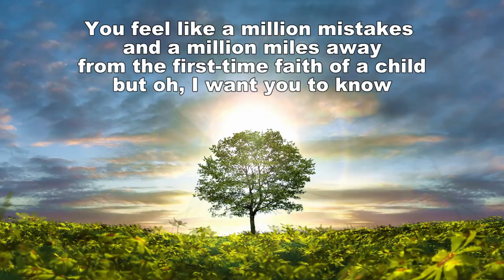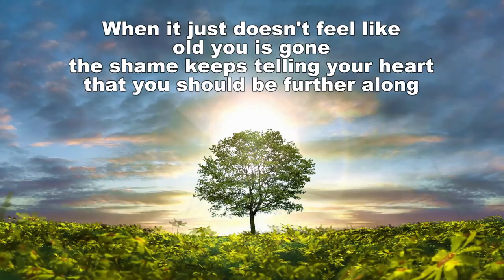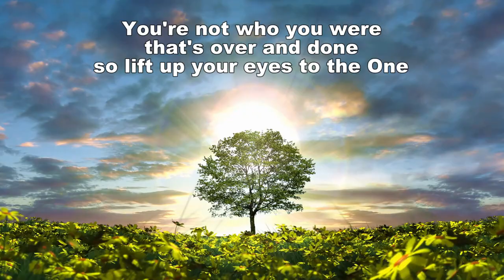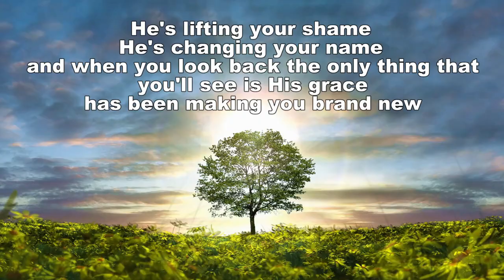Matthew West ~ Brand New (Lyrics)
“Brand New”, a new song by Matthew West!  Consider this scripture when you listen.

“Therefore, if anyone is in Christ, the new creation has come.  The old has gone, the new is here!” (2 Corinthians 5:17)

Brand New
Matthew West

When you close your eyes do you go back there
to a bended knee and a “Lord I need You” whispered prayer?
Remember the moment you let Jesus in
would you give anything to go back there again?

You feel like a million mistakes and a million miles
away from the first-time faith of a child
but oh, I want you to know

He’s making you new
He’s healing your heart right where you are
if only you knew
He’s lifting your shame
He’s changing your name
and when you look back the only thing that
you’ll see is His grace
has been making you brand new
He is making you brand new

When it just doesn’t feel like old you is gone
the shame keeps telling your heart that you should be further along
You can fix your eyes now on the truth you know
that you are held by the hands of a Savior that won’t let go

Anyone in Christ is now a new creation
Every day you’re closer to the you He’s making
so take one last look back and see your past erasing
You’re not who you were, that’s over and done
so lift up your eyes to the One

Yes, He is making you brand new

Rights to:
Matthew West
Composers: Matthew West, AJ Pruis & Bryan Fowler
Provident Label Group LLC, a unit of Sony Music Entertainment